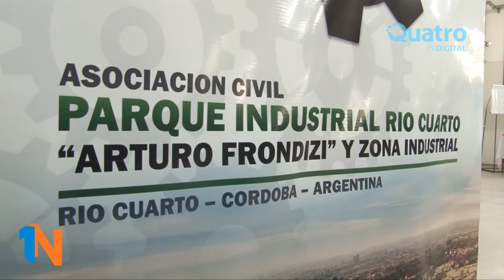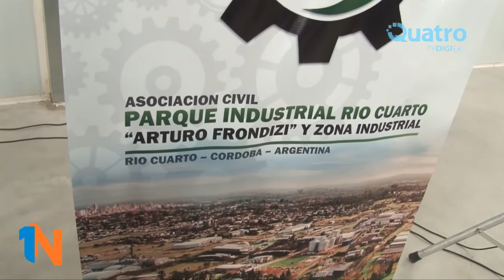Horacio Lamberti Reunion de parques industriales